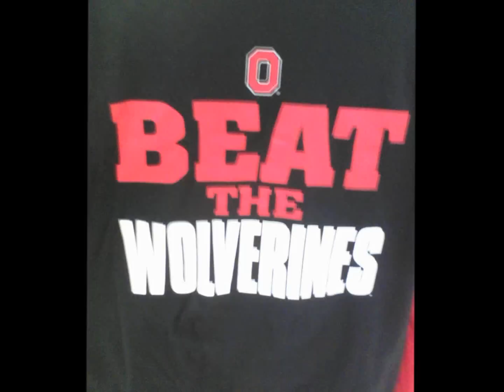Go Bucks Beat Michigan Burning Hoodie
Having fun in the back yard burning a ichigan hoodie.  Set to tune of 'We Don't Give A...'.  All in good fun. Enjoy. Go Bucks!!!